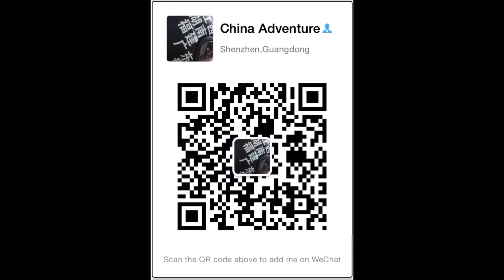Epic Adventure - We need your help!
Hey Laowinners!

Please scan our QR code on WeChat to get updates, and also get in touch with us to meet us along the way on our journey!
2 friends. 2 hand built bikes. 1 crazy adventure.